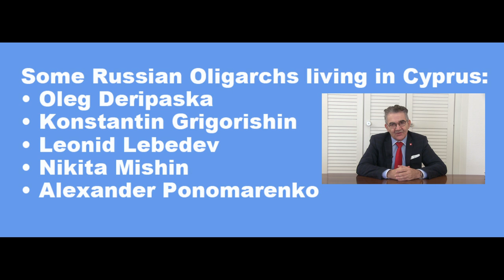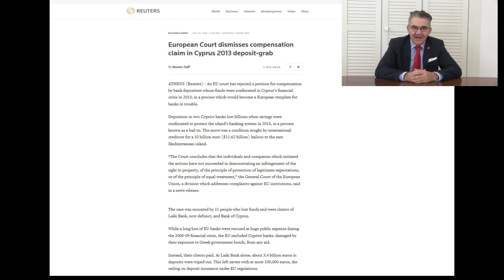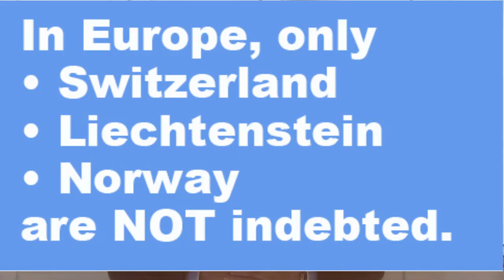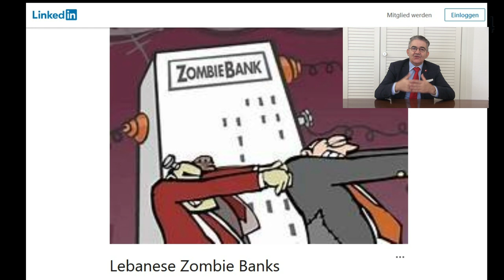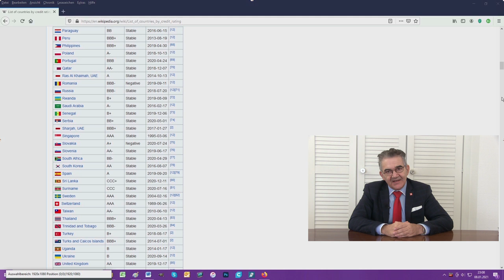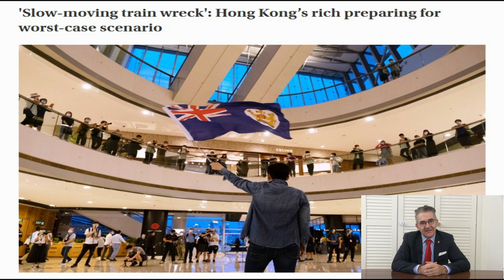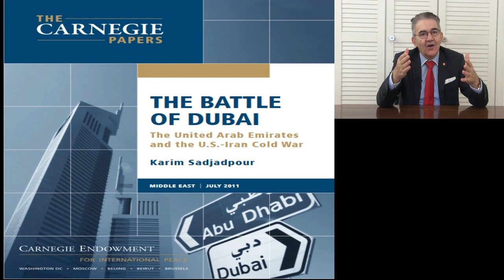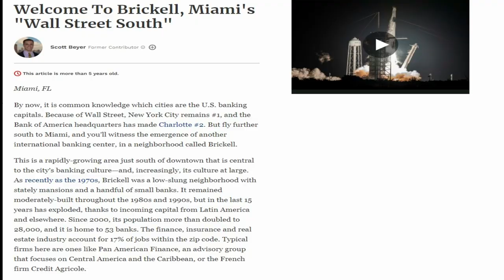Which Country Has The Most Secure Banks In The World 2021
Where are the most secure banks in the world?
We analyzed 9 countries. Which country is No. 1 for protecting your money?
Find out which country is winning our beauty contest being the best place with the most secure banks in the world. The world is becoming insecure. Since Covid-19, Swiss banks made new records with the money of super-wealthy people.

00:00 Introduction: Which country has the most secure banks in the world 2021
00:29 How to protect what’s yours?
02:08 Why are compliance officers reluctant with offshore banking business?
03:15 Since March 2013, Cyprus is doing a lot for attracting new investors
04:25 The European Union attacked Cyprus for attracting criminal money
05:01 The European Union legalized confiscation in 2017. What does it mean for you?
05:30 Only 3 countries in Europe are not indebted
05:58 Lebanon’s Zoombie banking sector
06:26 Since August 20219, clients of Lebanese Zoombie banks can’t take money out of Lebanon
06:45 Look at the credit rating of the country first before checking the credit rating of the bank
06:48 How many countries have a AAA credit rating?
07:56 Corporate bank accounts in Bulgaria for non-resident owners
09:02 Will Hong Kong remain a financial hub
09:46 Investors leave Hong Kong before it’s too late
10:43 Banking in Singapore has become difficult
11:57 Not all banks are safe in Dubai – investors lost their money
12:33 Don’t use fictitious residences in Dubai for tax evasion – the OECD is aware of it!
13:52 Banking in Austria has become difficult for non-resident investors
14:11 Banking in Liechtenstein
14:33 Miami is the hub for untaxed money owned by European tax dodgers
15:48 Avoid international payments in USD because of stupid questions of US bankers
16:07 Your money can remain locked with Caribbean banks
18:01 Winner of the beauty contest: Swiss banks are the best for asset protection
19:12 How much money do Swiss banks have under management?
20:20 Why is your money safe in a Swiss bank?
21:14 Do not go to a Swiss bank alone for account opening
21:47 How to deal and negotiate with Swiss banks?
22:01 If a bank takes your money without asking questions you should go away immediately
22:15 Internet is full of fake banks